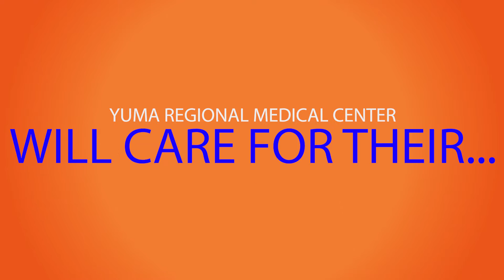YRMC Emergency Department Grand Opening - Teddy Bear Clinic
For just one day, Yuma Regional Medical Center (YRMC) will be treating it's softest, furriest, most snuggly patients yet...teddy bears!

YRMC will be opening its doors for kids to bring in their teddy bear (or we’ll give them a teddy bear) to get well. The teddy bears will go through a medical assessment, be treated by YRMC staff, and discharged home with local children. While the event is designed to be fun for both children and staff, it serves a deeper mission to educate kids (and their parents) that the ED isn’t a scary place and YRMC is here to help people, big and small. It’s fun for the staff to take time out of their normal hectic duties of caring for patients to create a lifelong memory for a child. For years to come, as these children need medical care, the seed will have been planted that the same YRMC staff that lovingly cared for their teddy bear will do the same for them.

The teddy bear clinic is part of the Emergency Department Grand Opening Community Event. Join us as we celebrate the completion of our new Emergency Department and the lives that are touched here every day. It's about so much more than a building - it's what's inside that counts.

Featured activities include:

Behind-the-scenes interactive tours of the new Emergency Department
Interactive children's Teddy Bear clinic
EMS and law enforcement vehicle display
Fun family activities

Parking will be available in the employee parking garage, off of Avenue A. The event is open to the public and free of charge. The first 1,000 children will receive a free teddy bear. Children are also able to bring their own teddy bear.